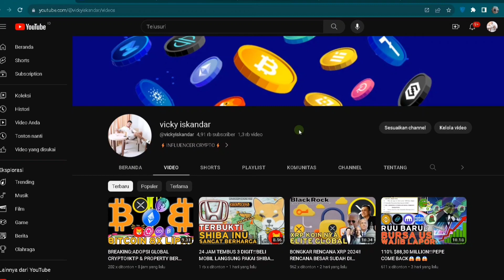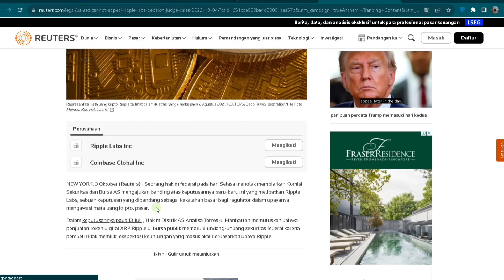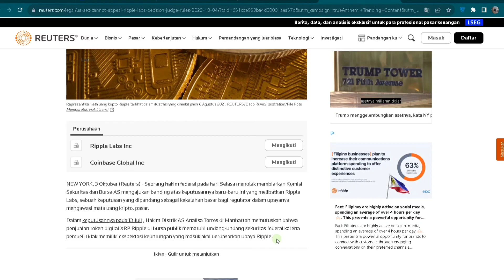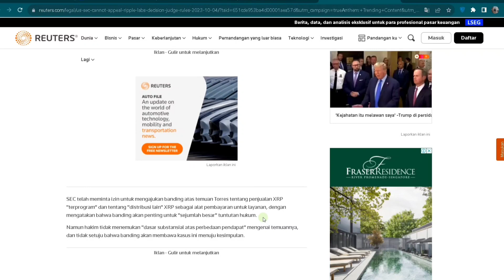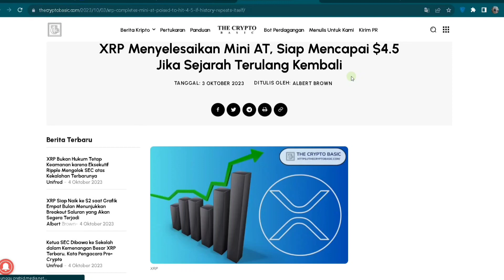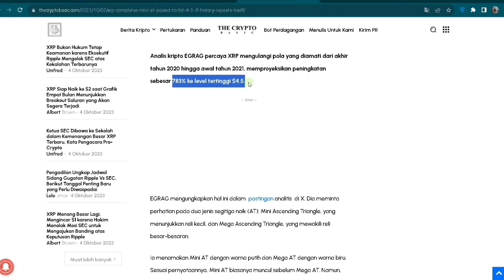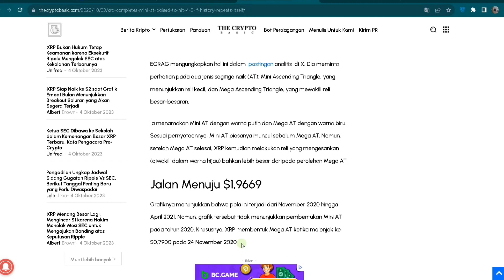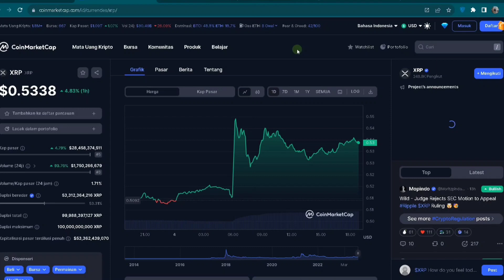2-0 TICKET XRP MENUJU NEW ATH⁉️🤑🤑🤑